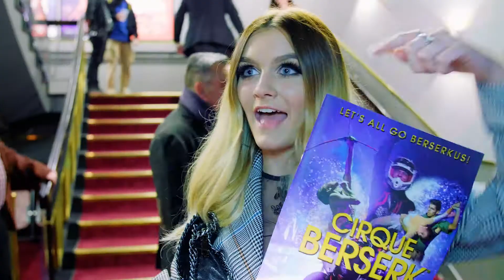Celebrity Reaction to Cirque Berserk!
Cirque Berserk! - Zippos — Real Circus made for theatre
5 - 17 Feb

Now in its fifth thrilling year, Cirque Berserk! returns to The Peacock to celebrate the 250th anniversary of the invention of circus, with a jaw-dropping spectacular that combines contemporary cirque-style artistry with adrenaline-fuelled stunt action.

This talented troupe includes over thirty jugglers, acrobats, aerialists, daredevil stuntmen and the world’s most hair-raising circus act, the legendary motorcycle Globe of Death.